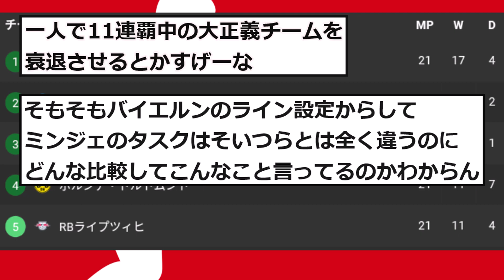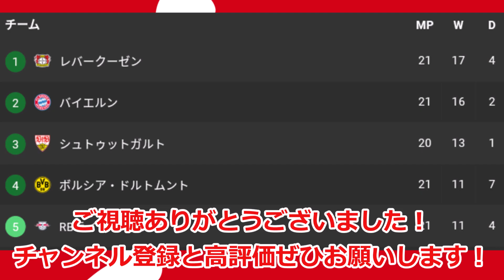【悲報】ブンデス絶対王者バイエルンが衰退した理由ってｗｗｗｗｗｗｗ